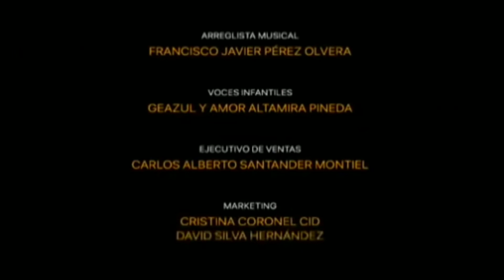Mixhi Hidalgo - El valor de la Perseverancia